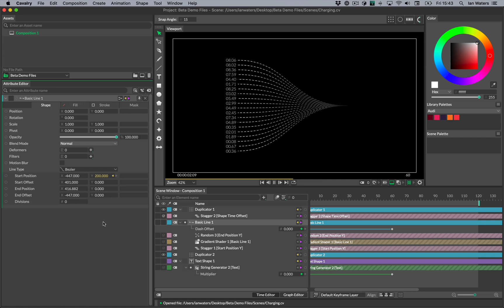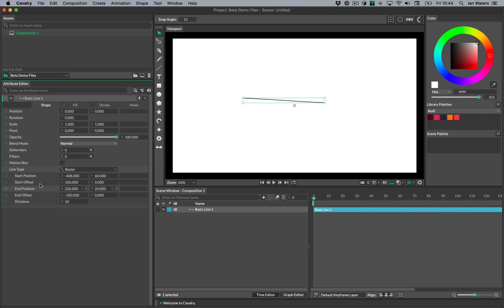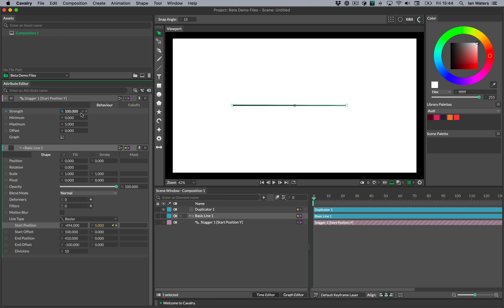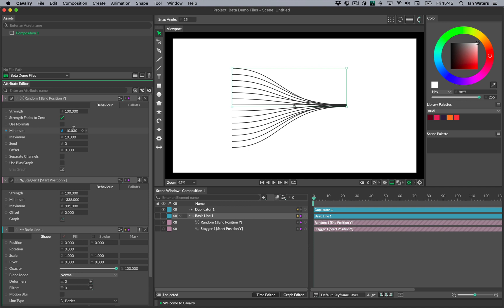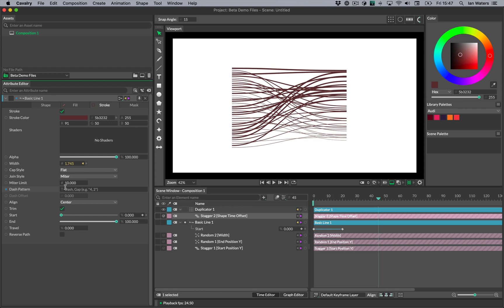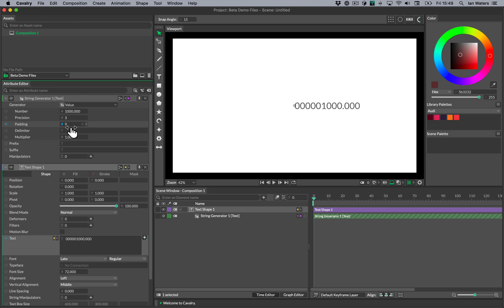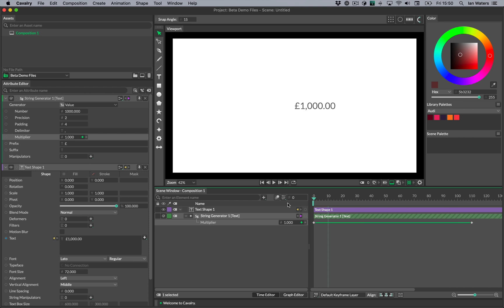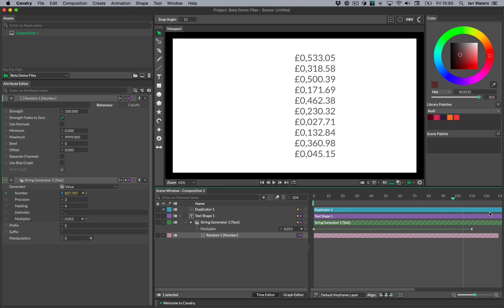Feature | How to create a network of connected bezier lines in Cavalry.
The two techniques needed to duplicate a Basic Line and position one of its ends next to a column of animating numbers.

Created in Cavalry 1.0